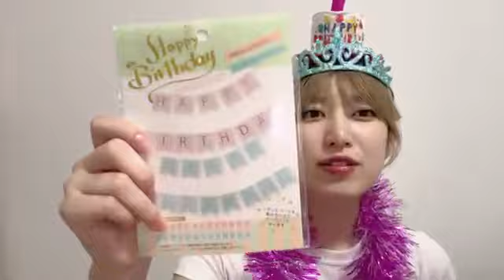2023年08月26日 23時38分05秒 吉田 華恋（AKB48 チーム4）